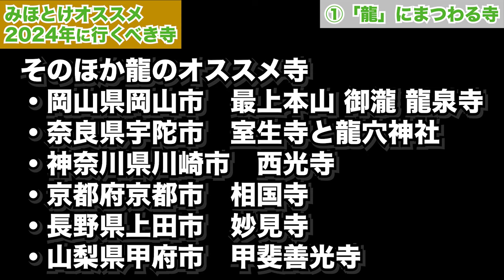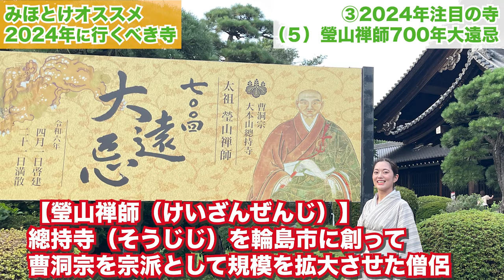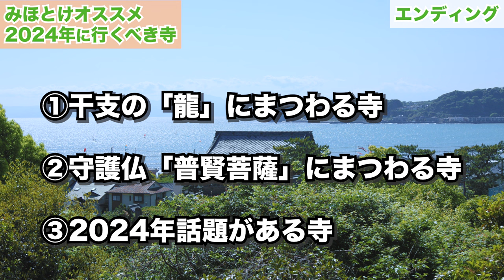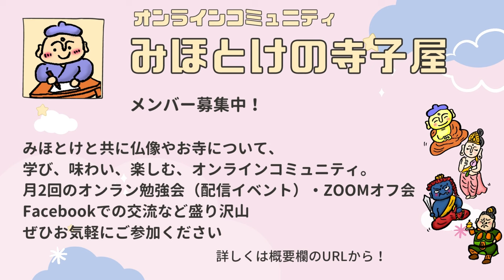【辰年】2024年に行くべきお寺【光る君へ】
２０２４年に注目すべきお寺を語りました。

みほとけ推薦。
しかし語り尽くせない分はまた配信とかで喋ります。

皆さんのおすすめも教えてください。

★みほとけofficialグッズ販売中！

★みほとけ オンラインコミュニティ始めました！
お寺仏像好きが交流し勉強するコミュニティ「みほとけの寺子屋」
ご参加はこちら↓
①Campfireに会員登録＆「今すぐ参加」でコミュニティに参加
②メッセージに送られてくる情報にFacebookアカウントの情報を入力
③Fecabookにて非公開クループ「みほとけの寺子屋」に参加

作務衣発売中！

南無〜